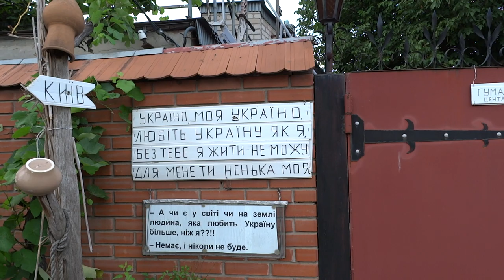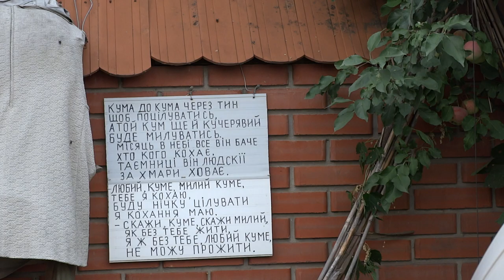Вертеп в Харькове на улице Нижегородской, 5 сентября 2017